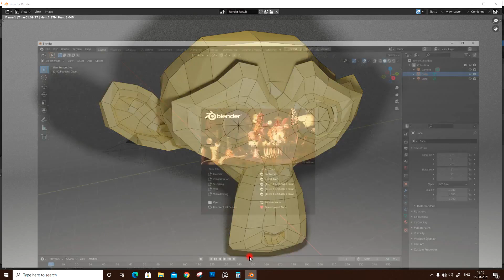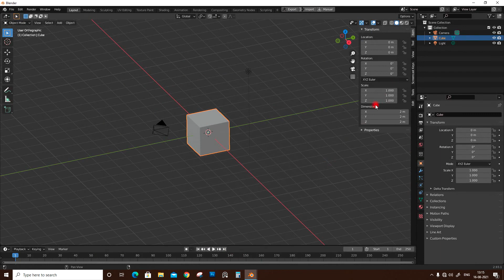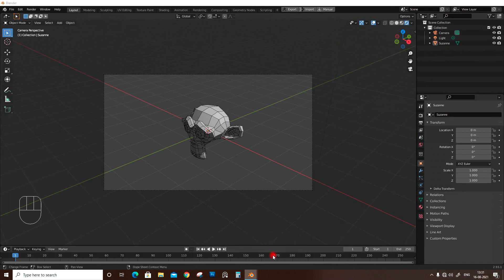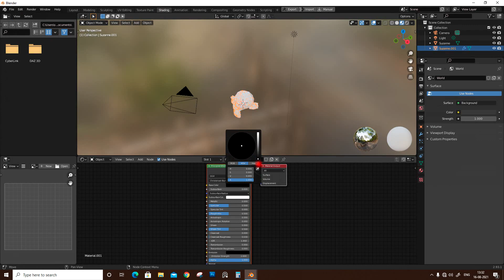how to do wireframe render in blender tamil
how to do wire frame render in blender tamil